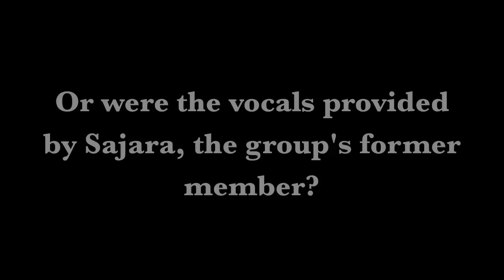Milk 'N' Cookies | Las Monjitas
Las Monjitas' new Christmas music video for Milk 'N' Cookies!

Produced and written by rustydarockstar and myself.

Oh, and don't worry, the goat will return next video at his regularly scheduled time!